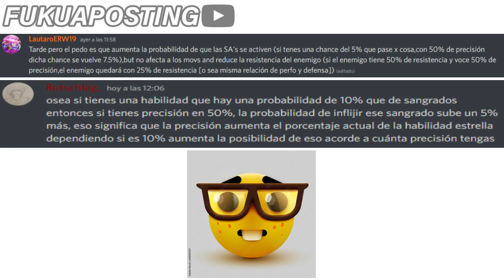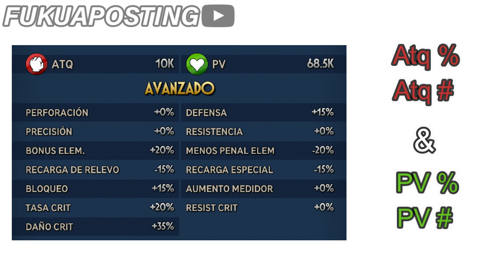¿Como funcionan las Estadísticas en Skullgirls Mobile?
En este video hablare de como funciona cada estadistica y como subirlas para hacer mas efectivo a tu personaje favorito